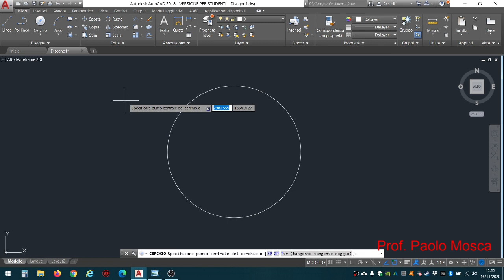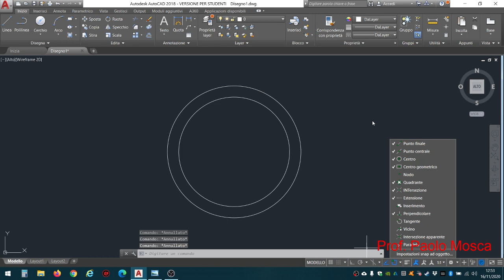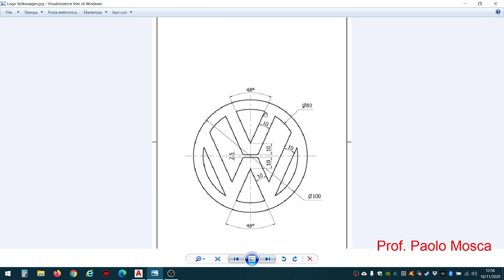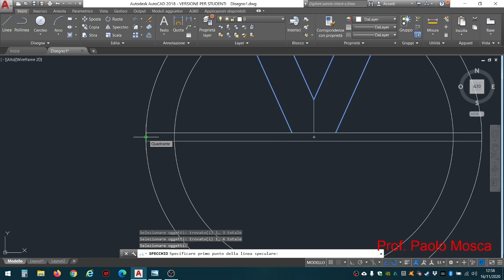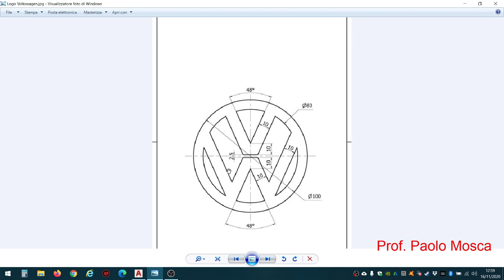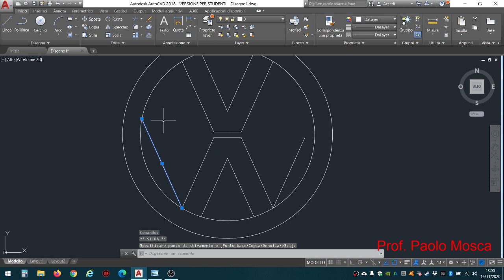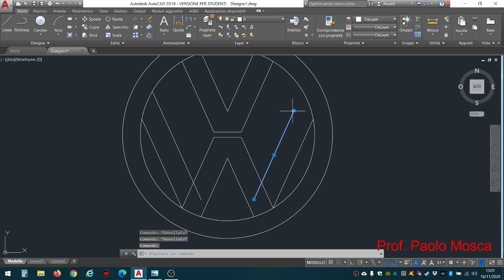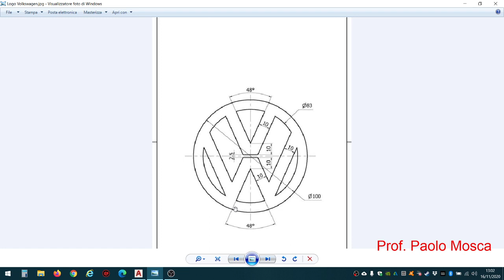Logo Volkswagen Autocad 2018 - Prof. Paolo Mosca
Rappresentazione grafica del logo Volkswagen su Autocad utilizzando le coordinate polari relative ed i comandi linea, cerchio, offset, taglia, cancella, specchio, ecc.